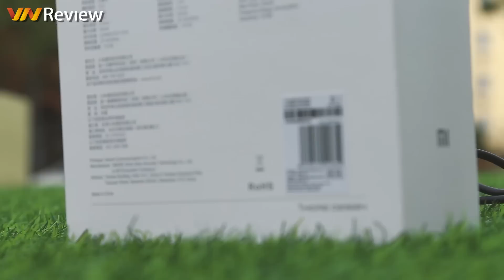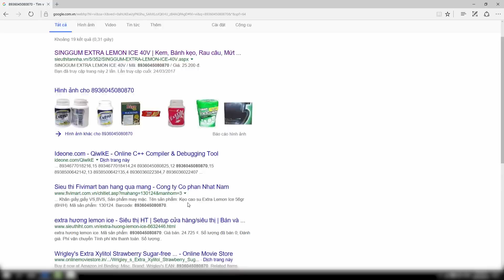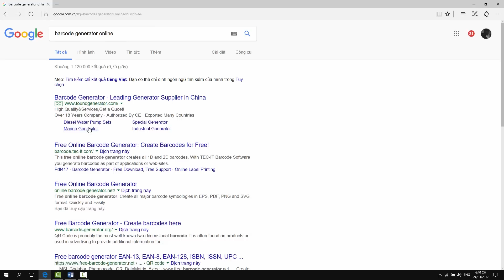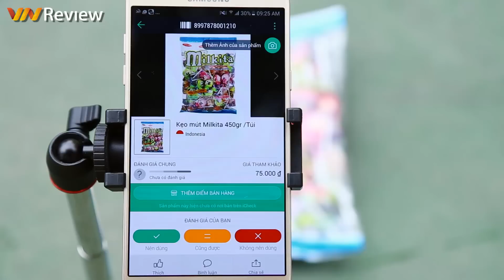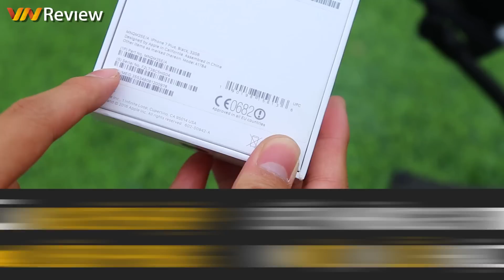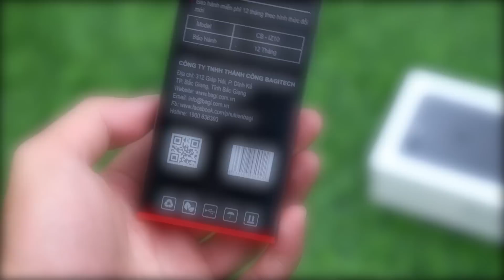VnReview - Có thể phân biệt hàng giả, hàng nhái bằng mã vạch, mã QR?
Nhiều người hiện nay sử dụng các phần mềm quét mã vạch để phân biệt hàng giả khi mua hàng tuy nhiên cách này không thật sự chính xác hoàn toàn.